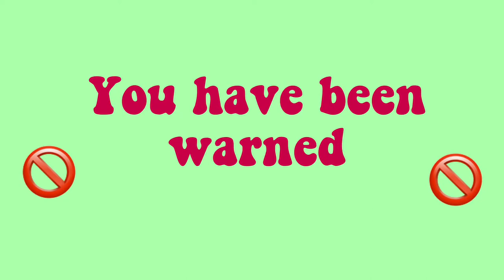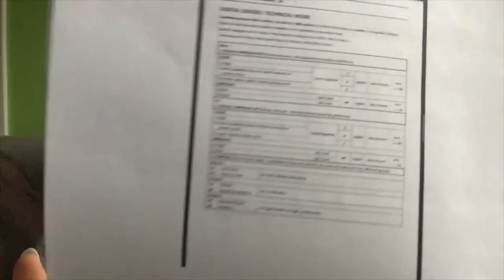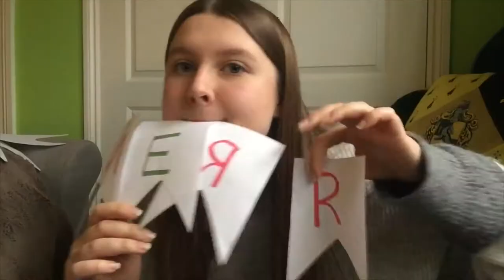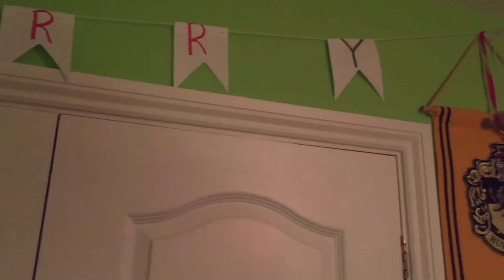decorating my room for Christmas! 🎄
hey there!
welcome to my little corner of the internet. my name is ella and i'm really glad to have you here!
i make videos on whatever i'm feeling at the time but i focus around lifestyle, productivity, sustainability, nature and wicca.
i hope you enjoy your stay and look forward to seeing my videos pop up here and there.
- ella xxx